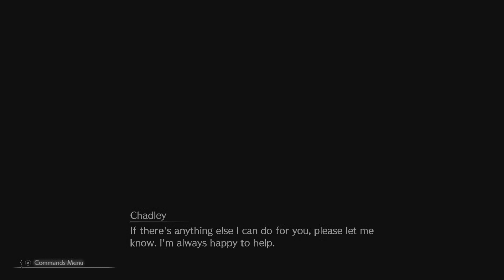FINAL FANTASY VII REBIRTH DEMO Junon pt.4